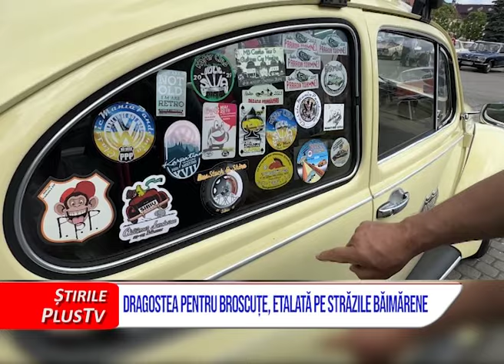DRAGOSTEA PENTRU BROSCUȚE, ETALATĂ PE STRĂZILE BĂIMĂRENE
O mulțime de broscuțe au ieșit la plimbare pe străzile orașului Baia Mare. Vorbim despre mașinuțele Volkswagen venite de prin toate colțurile țării și chiar ale Europei, pentru a-si etala caroseriile în fața mulțimii de curioși adunate să le vadă. Întâlnirea internațională a broscuțelor a ajuns la ediția cu numărul 20.